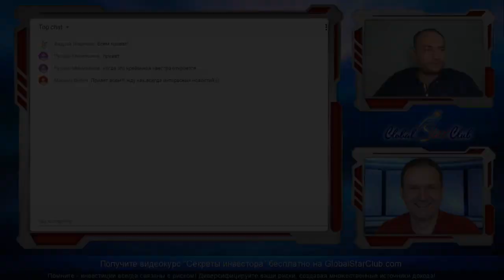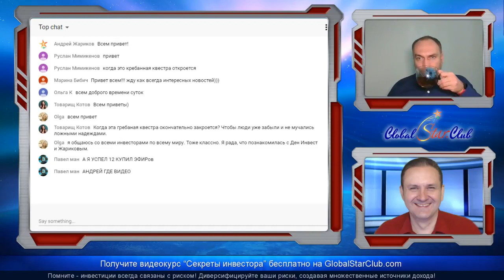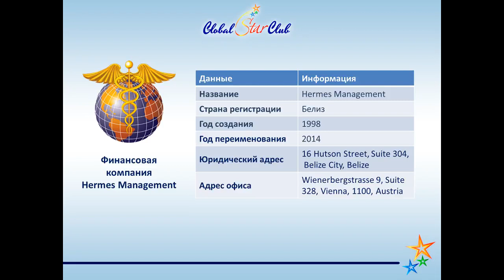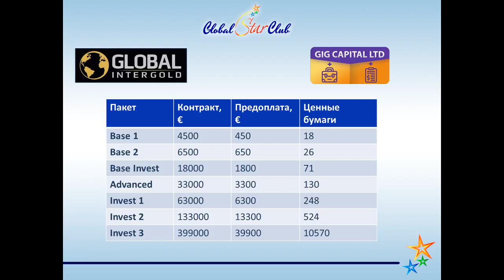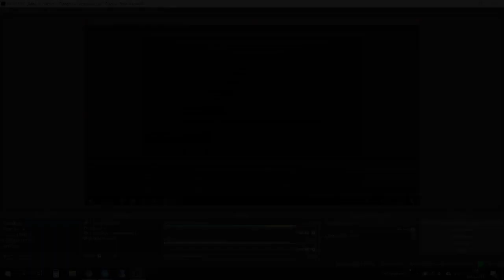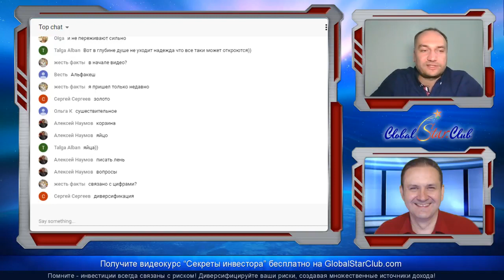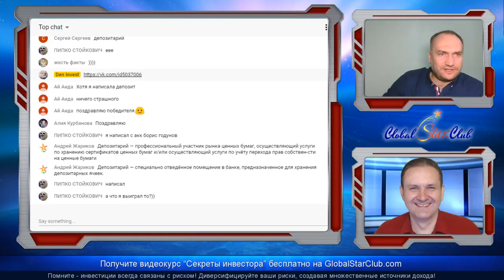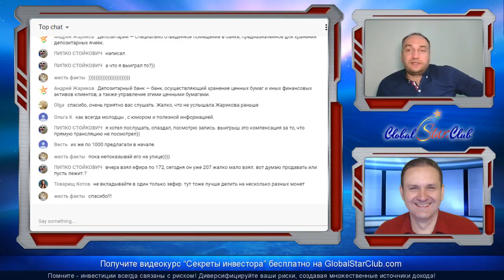Инвестиции 2018 - Трансляция Андрей Жариков + Ден Инвест